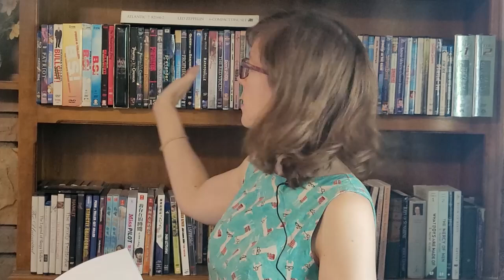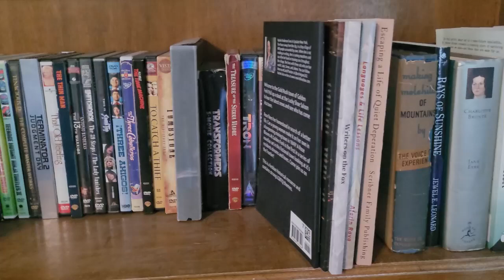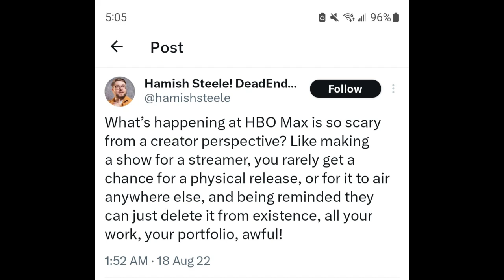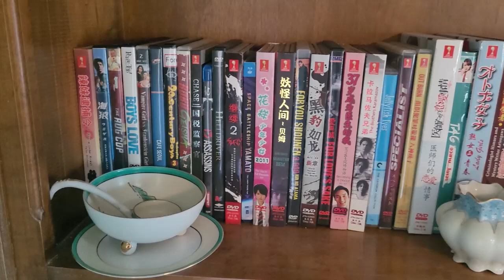Why We Still NEED Physical Media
We people of the nowadays, the new, the modern, tend to eschew physical media more and more. CDs? DVDs? And-- (heavens forbid)-- real BOOKS?!?! Ok, whatever, Grandma, or possibly hipster, or Grandma Hipster (which actually sounds pretty cool now I type that). But physical media has a lot going for it that you might not have considered. Here are a few reasons for you not to throw out those old DVDs just yet (and maybe get some new ones!).

And there's one thing I more or less neglected to mention: organizing. It may not be up to me to tell you how to spend your Friday nights, but I know how I'm spending mine! No greater joy can there be than re-organizing your DVD collection!! (I know, I know, I'm so cool, be amazed. :D)